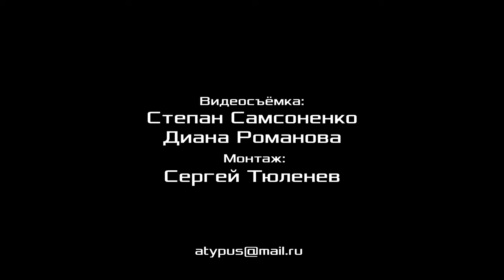Логические переходы категорий бытие, ничто, становление, нечто. Семинар. К.В.Юрков. 25.11.2020.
Семинар в Красном университете на тему «Логические переходы категорий бытие, ничто, становление, нечто» провёл кандидат технических наук Кирилл Валерьевич Юрков. 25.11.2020.